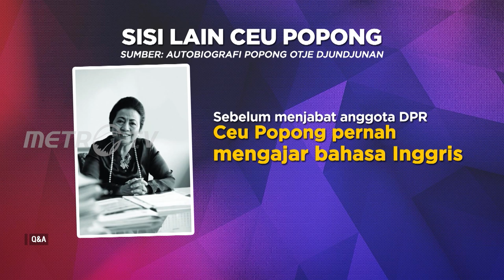Q&A: PANTANG TELAT DATANG RAPAT (4/6)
Saking seniornya, Ceu Popong dijuluki Ketua Umum Komisi Pendidikan. Berpuluh – puluh tahun jadi anggota dewan Ceu Popong selalu datang lebih awal di rapat. Ceu Popong paling gemas dengan koleganya yang rajin datang telat kalau ada rapat.